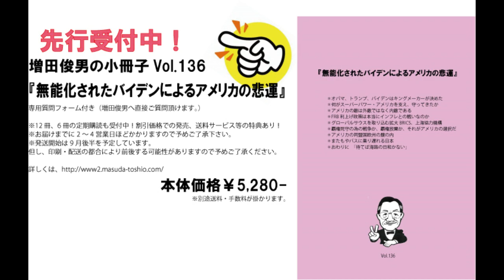Part.2「賃金は勝ち取るもの」を忘れた連合（2023/9/30）増田俊男のラジオ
‹経歴›
1962年　慶應義塾大（商）卒、東急エージェンシー
1974年　渡米（加州）、日本車専門修理工場チェーン、全米唯一畳製造工場
1986年　ハワイ移住、合衆国の対先住ハワイアン謝罪、土地奪還成功に尽力
1995年　帰国
1997年 「時事直言」創刊
1999年～2022年　ラジオ放送（ラヂオもりおか・毎朝月－金曜日）
2002年　Straight From Shoulder(英字ニュースレター)創刊
2009年 ～2022年「ここ一番！」（マーケット情報誌）
2012年～2022年 「目からウロコのインターネットセミナー」
2020年～2022年 「インターネット国際政経塾」
2022年　ラジオ新番組スタート「美しい国、日本」の為に（ラヂオもりおか・毎週土曜日）
2022年12月～　増田俊男の「インターネット目からウロコの増田塾」スタート

2019 年　「SAMURAI Lecture」スタート